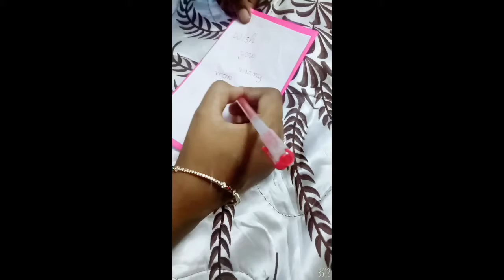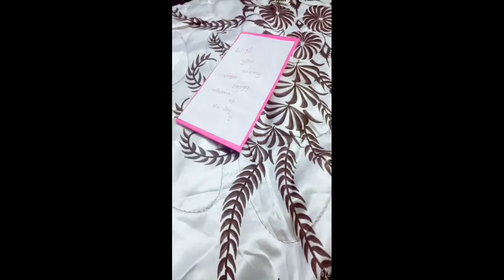Greetings for birthday wishes very simple and easy#pull me#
Plz support mee